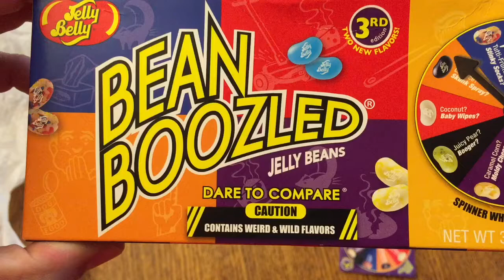Bean Boozled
Playing bean boozled with family and friends